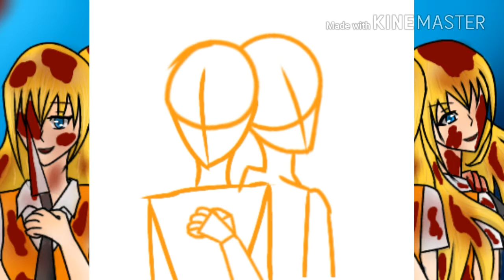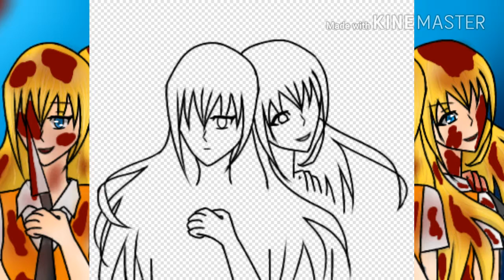วาดไปเรื่อยเปื่อย😑Ep. 24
ด้านมืดง้ออออออออออ